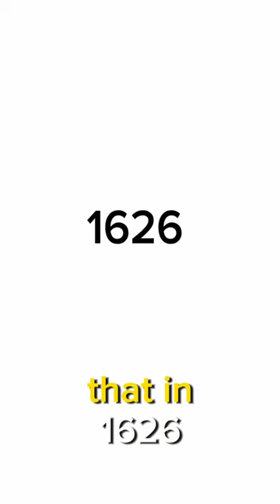How the Dutch essentially stole manhattan.